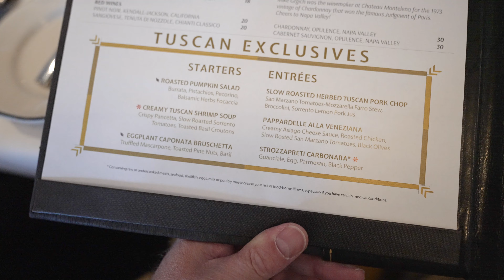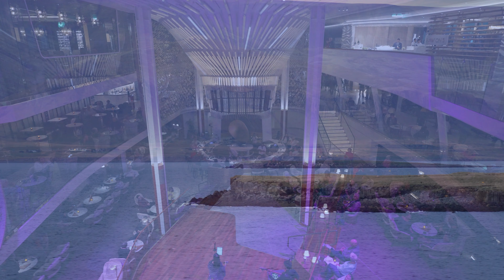Celebrity APEX | Scotland & Iceland Cruise | Reykjavik & Ísafjörður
12th and 13th September 2024